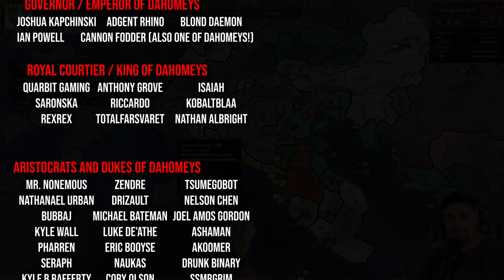We do WAR early! | Milan to Sardinia-Piedmont | Part 1| EU4 1.35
In this Europa Universalis IV (EU4) 1.35 series we will be starting as the Italian nation of Milan with the intention of forming Sardinia-Piedmont, and we will take it from there as to where to go next. Prussia into Italy for maximum admin efficiency and core creation cost is an option!